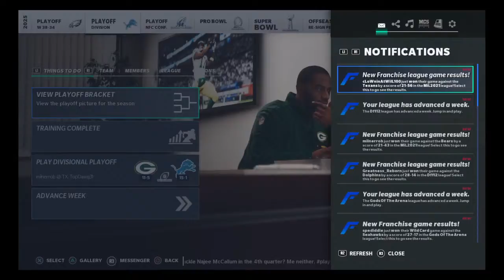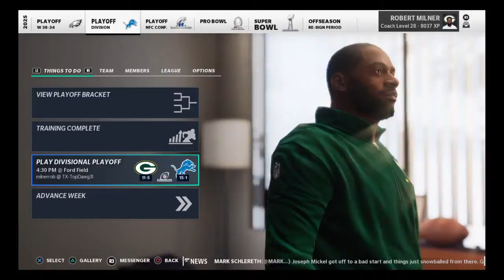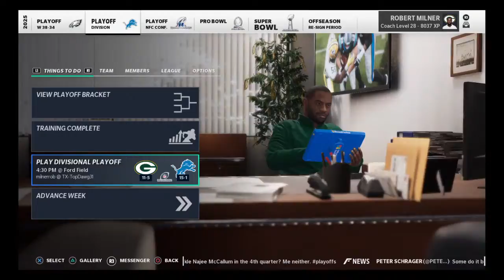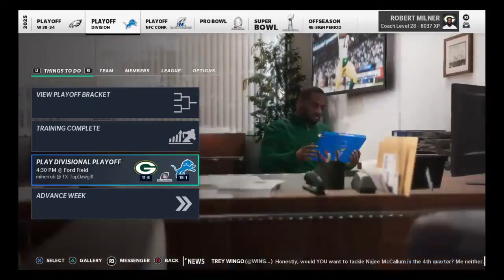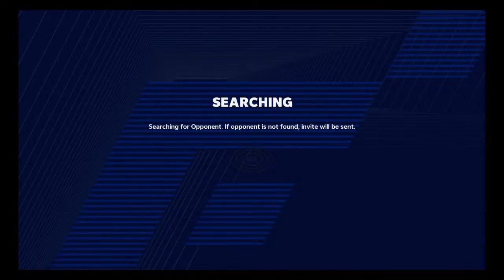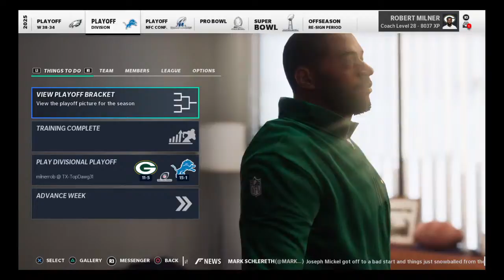milnerrob's Live PS4 Broadcast